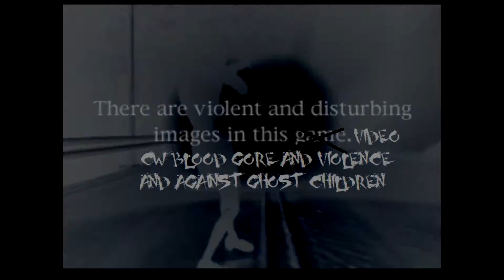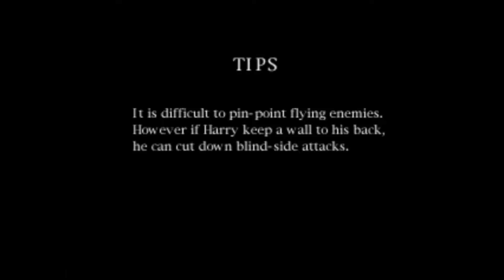the horrorble survivor show: silent hill: episode 2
title card made by my bestfriend nana. you can find her work